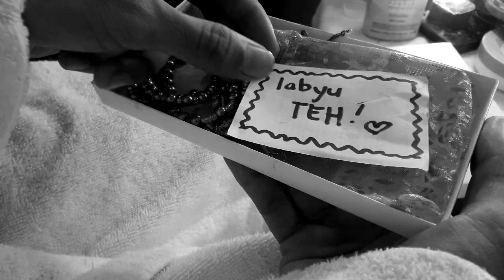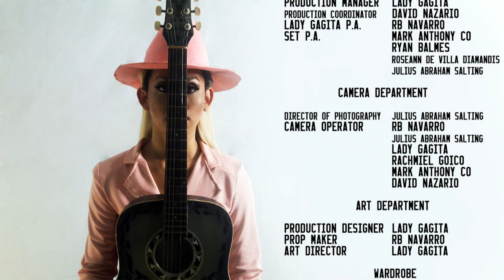Million Reasons Parody - Lady Gagita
Remake/cover of Lady Gaga's Million Reasons. Raw vocals by Lady Gagita to avoid blocking this video from viewing on your mobile.

Instrumental: DF Karaoke